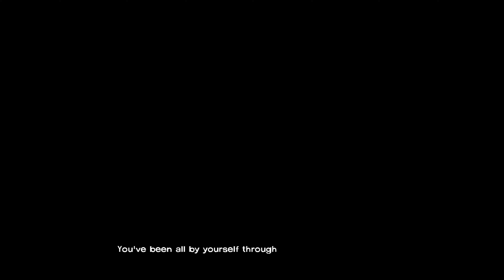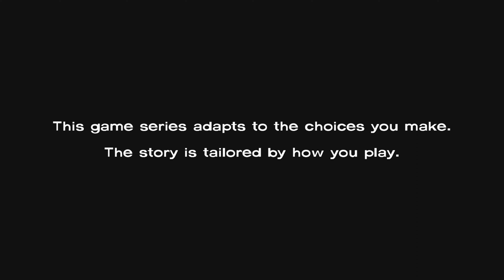(PART 04) [The Dairy] The Walking Dead S2:E1 Starved For Help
So several years after telltale's demise I finally got around to playing the walking dead free for PC via game pass ultimate. I decided to go ahead and play the whole series season 1-3 since they are all available on xbox game pass as well as The walking dead TV show series coming to a end finally.